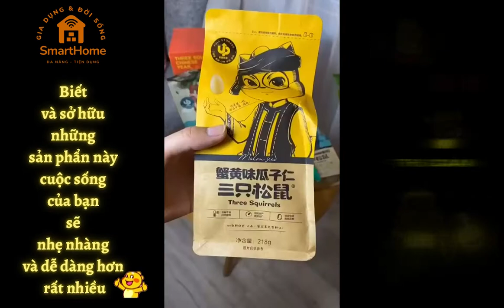Đồ Nội Địa Trung Quốc Thông Minh Tiện Ích Đa Năng|Gia Dụng & Đời Sống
✅Gia Dụng & Đời Sống cập nhật và giới thiệu đến bạn những Đồ Nội Địa Trung Quốc, Đồ Dùng Thông Minh Tiện Ích Đa Năng thiết yếu cho gia đình 🏡

✅Khi biết và sở hữu được những món đồ thông minh – tiện ích này, sẽ giúp bạn tiết kiệm thời gian, không gian, công sức … Giúp cuộc sống tiện lợi, nhẹ nhàng hơn và  thêm được nhiều thời gian hơn chăm sóc cho gia đình mình 👍💖

✅Chúc các bạn có những giây phút GIẢI TRÍ – THƯ GIÃN – VUI VẺ 🙂💖 !

✅INFO VIDEO :
Editor : Gia dụng & đời sống
Upload : Gia dụng & đời sống
Bản quyền thuộc : Douyin App